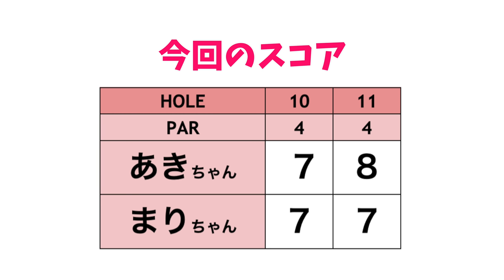後半開始そうそう試練だわ...【ゴルフ女子発掘！あきちゃん&まりちゃん編#4】